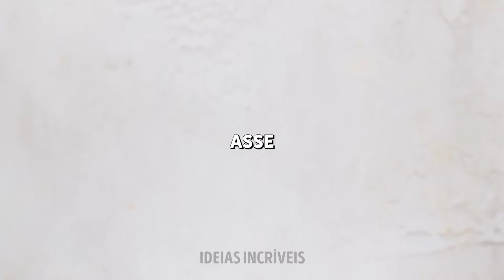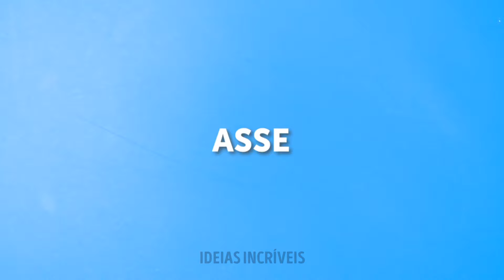Vamos comer! 🍔 Receitas simples e divertidas para crianças e adultos 🍽️👩‍🍳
Mime o seu paladar com um banquete culinário com o nosso vídeo mais recente! 🍔 Quer você seja criança ou criança de coração, junte-se a nós enquanto exploramos uma deliciosa variedade de receitas super fáceis e deliciosas que prometem satisfazer todos os paladares. 🍽️👩‍🍳

De hambúrgueres de dar água na boca a sobremesas deliciosas, temos algo para todos nesta divertida aventura culinária. Nosso guia passo a passo garante que até os pequenos chefs possam participar, tornando a culinária uma atividade familiar alegre.

Assista, aprenda e descubra a magia de transformar ingredientes simples em deliciosas obras-primas. Estas receitas não são apenas saborosas, mas também concebidas para despertar a criatividade e fomentar o amor pela culinária tanto em crianças como em adultos.

Então, reúna os ingredientes, vista os aventais e deixe a viagem culinária começar! É hora de criar momentos memoráveis ​​à volta da mesa de jantar com "Let's Eat!" 🍔🍽️👩‍🍳

TEMPOS DE TEMPO:

00:00 Receitas fáceis para pais
07:44 Deliciosas receitas vegetarianas
11:39 Receitas rápidas de ovos
19h33 Ideias de café da manhã para crianças